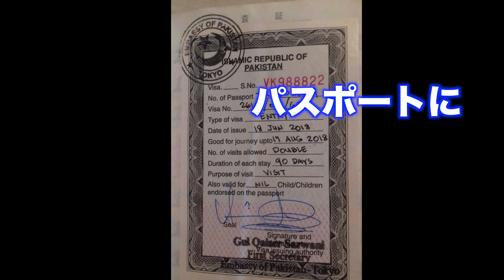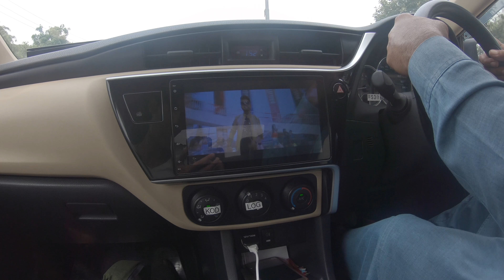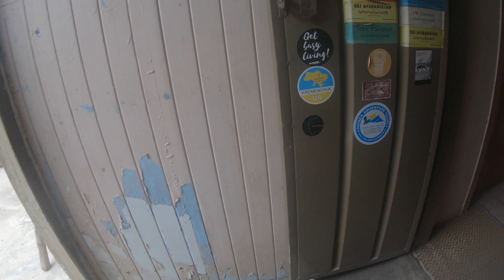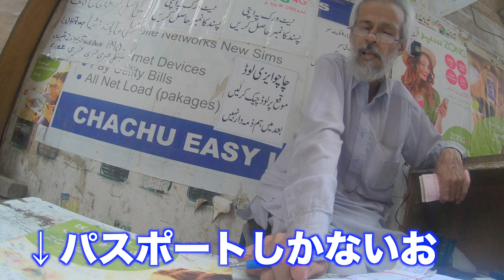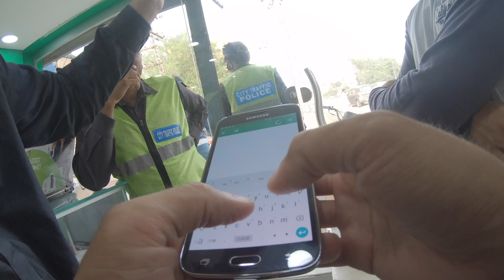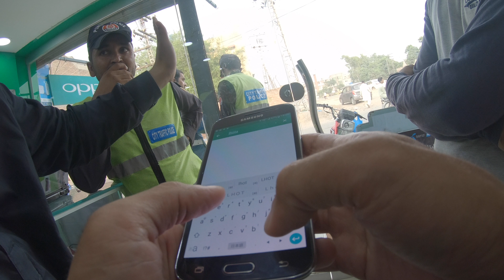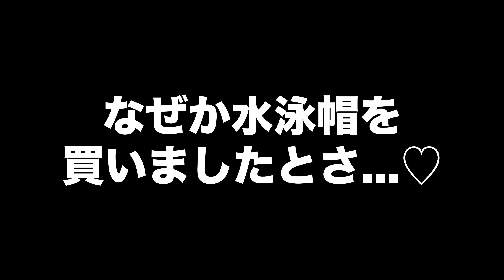#64 【パキスタン編】 #1 インドから陸路国境越え by backpaker_YU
バックパカー　旅しながら映画撮ってます🎥
I'm backpaker👣and make a film around the world🌎

ついに舞台はパキスタンへ。
ムスリムの世界へようこそ。